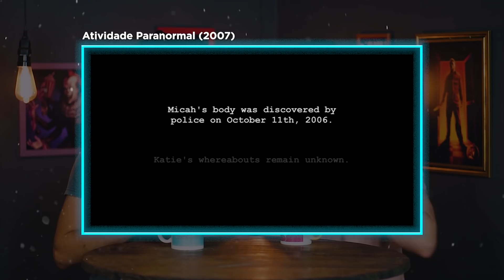5 FINAIS alternativos MELHORES que os ORIGINAIS (ou não)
O final de um filme costuma mudar durante o seu desenvolvimento. Hoje separamos 5 finais alternativos melhores que os originais (ou não, dependendo do seu paladar).